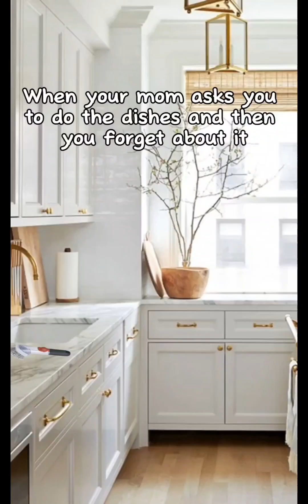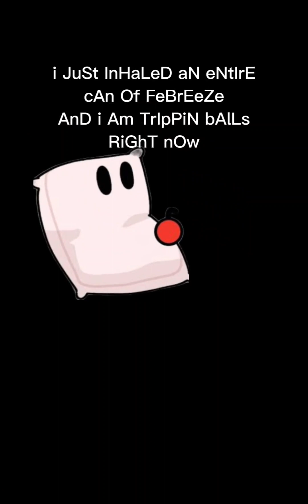Pillow meme comp. new memes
More Pillow memes what could be better than that